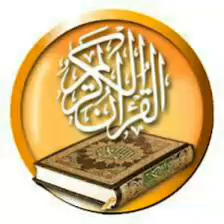Quran Mp3 With Urdu Tarjumah Surah Al-Mutaffifiin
Quran Urdu - Sheikh Abdur Rehman Sudais and Saood Shuraim - Surah 083 Al-Mutaffifiin

Wa Laqad Yassarnal-Quraana Liz-Zikri Fahal Mim-Muddakir ?

👉🏻ᴛᴀʀᴊᴜᴍᴀʜ_
Aur Hum Ne Quran Ko Naseehat Haasil Karne Ke Liye Aasaan Kardiya Hai, To Koyi Hai Naseehat Haasil Karne Waala.

👉🏿ᴛʀᴀɴsʟᴀᴛɪᴏɴ
But We Have indeed Made The Qur'an Easy To Understand And Remember: Then Is There Any That Will Receive Admonition ?.

📕Qur'an: Al-Qamar (54 : 22)